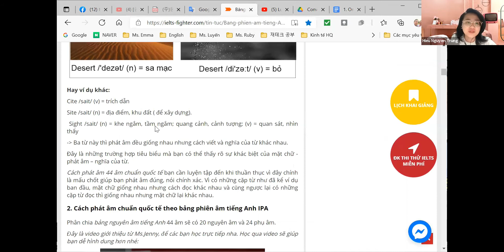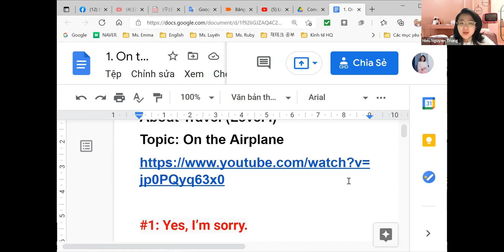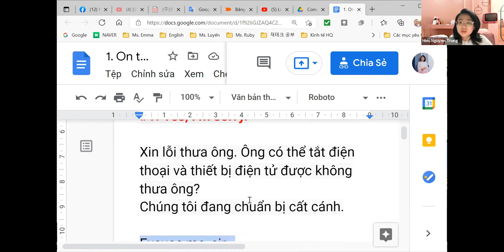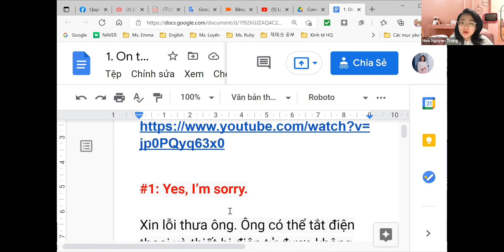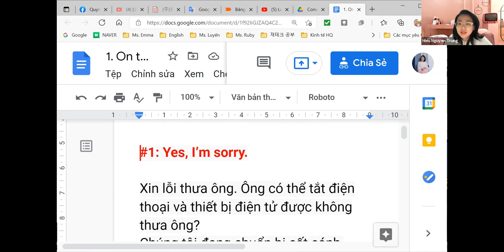1. ĐỊNH HƯỚNG PHƯƠNG PHÁP HỌC LỚP 1